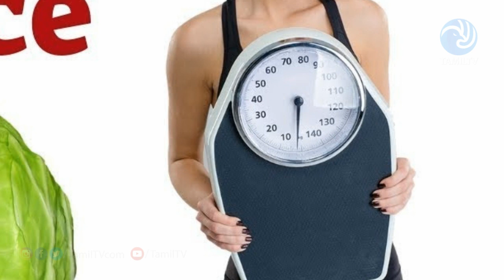உடலில் உள்ள கெட்ட கொழுப்பை அடித்து விரட்டும் இயற்கை ஜூஸ்! 3 நாள் குடித்தால் போதும்...- Tamil TV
*உடலில் உள்ள கெட்ட கொழுப்பை அடித்து விரட்டும் இயற்கை ஜூஸ்! 3 நாள் குடித்தால் போதும்...2 நிமிடத்தில் ரெடி!